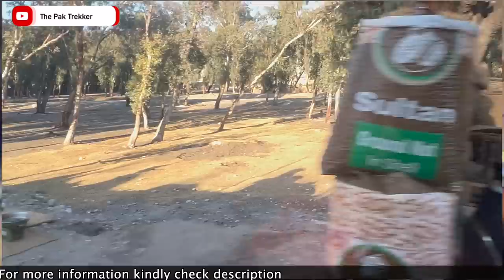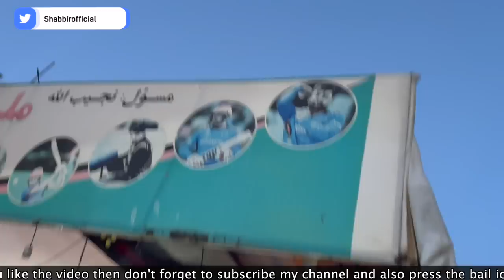About to lost in the street of Kabul during Taliban government || Afghanistan travel vlog || Ep.12